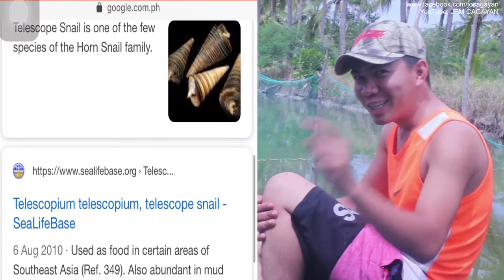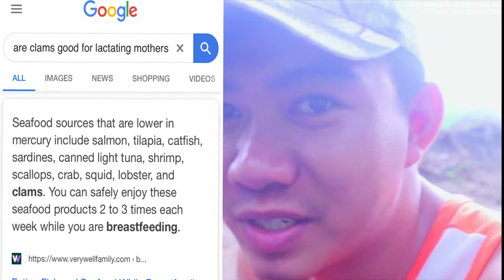TRUMPHET SNAIL(BAGONGON) & KNEE CLAM (TUWAY) HUNTING_ JEM'S VLOG 054: THE HUNT WENT WRONG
Hi mga kaJEM, dahil wala kaming ulam bigla kong naisipang maghanap ng pweding maiulam at 'yon nga nakahanap ako. kung ano ito watch this vlog!! if you enjoy watching this video feel free to click the SUBSCRIBE button and the NOTIFICATION BELL for you to be updated of my new uploads!Thank you so much and I hope you'll continue to support my Channel! God Bless Us All!!!

if you have questions, suggestions or reactions about a certain
video of mine, feel free to write it on the comment section below!!